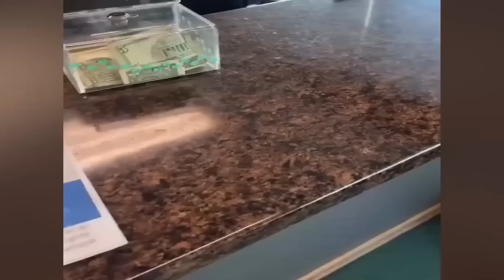New Funny Cat and Dog Videos 😹🐶 Funniest Animals 🤣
Welcome to the Chuckle Paws where you can find lots of cute, funny and adorable videos about Pets. If you are an animal lover, you are in the right place. Because we will bring you daily videos of cutest Pets in the world. Are you ready for that?

Funniest Animals promises to be a riot of laughter and entertainment for all animal lovers out there! With the best of the best in the world of animal videos, it's the ultimate source of humor for those who can't get enough of the antics of our furry friends.

From hilarious cats that have us rolling on the floor with laughter to silly dogs that never cease to surprise us, Funniest Cats and Dogs guarantees to leave you in splits. So sit back, relax, and get ready to be entertained like never before with Chuckle Paws ! 😂😺🐶